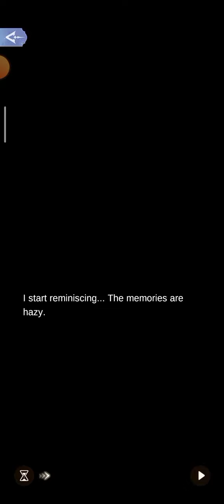Time Princess Story Traveler Game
the Louvre's beauty in Time Princess!

You've been looking forward to the summer break, but now you have to go visit your grandpa in Paradise Town. This mysterious place, your doddering grandpa, and your mother's old bedroom... You can't help but feel that there's a secret hidden here.

A dusty old lectern shall become the gateway between reality and the world of books, and open up the way to a beautiful, magical adventure.

Step into Versailles, and fight the chaos threatening the kingdom over an opulent necklace; obtain stunning palace attire, and immerse yourself in 18th century Rococo beauty. Of course, you will also meet a special person in your life, and face difficult decisions in critical situations...

Unique and beautiful attire and accessories
Every story will have its own style that suits the world it's set in: ancient, modern, eastern, western, and more.

Dramatic story-changing choices
The story's ending and the fate of its characters lie in your hands.

Highly customizable clothing DIY
Use your imagination and apply special styles, patterns, and colors to customize everything to your liking.

Relaxing and fun pet system
Collect cute kitty cats of various colors and markings, and send them out to help you collect materials. There's no need to replay stages over and over again. Get all you need in a fun and carefree manner.

Make friends and share your wardrobe
Make friends with fellow players all over the world, and share your clothes and your creativity!timetravel